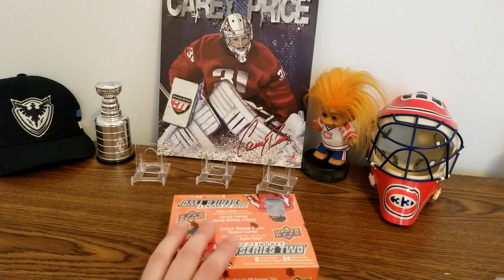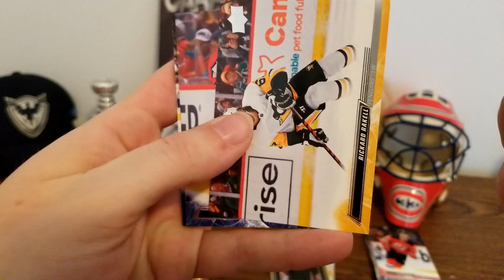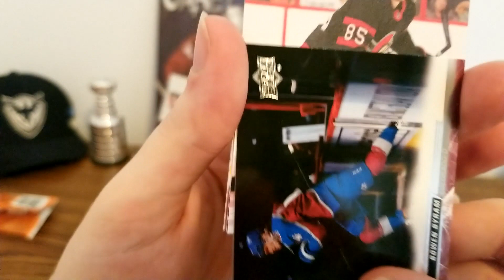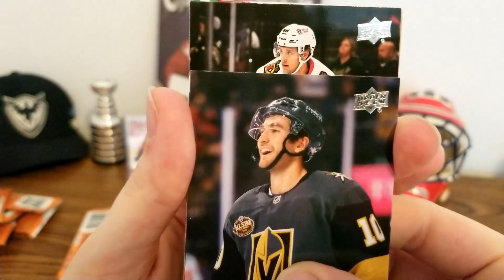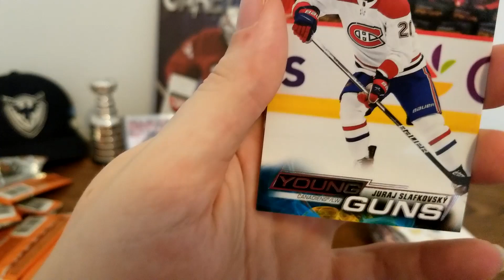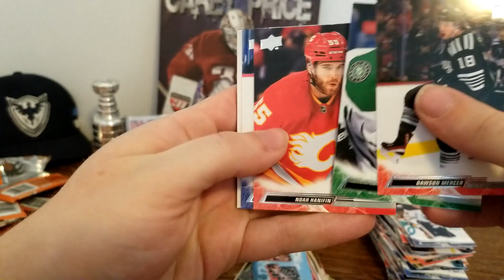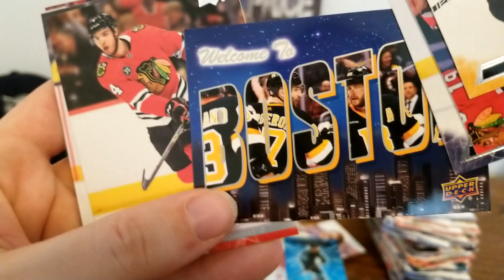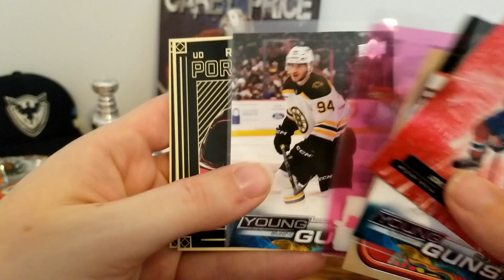Cartes de Hockey - 2022/23 Upper Deck Series 2 Retail Box Break! ENFIN!!! Excellente Boîte!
Nouvelle ouverture! Encore de la Series 2, parce que la rookie class est très solide et j'ai pas souvent été déçu à date! Une fois de plus, la chance me sourit, je vous laisse découvrir de quelle façon!

S/O à Pat pour la box! C'est aussi lui qui m'avait sorti 2 Kaprizov lors du Release Day, la patch auto /10 de Dellandrea dans un pack random de Team Canada, la Brandon Biro YG High Gloss, et bien d'autres bons hits! Si vous passez à l'Imaginaire de Sherbrooke, laissez-le choisir votre/vos boites, il risque d'y avoir du bon stock!

Mon Instagram: @eliottv.hockeycards